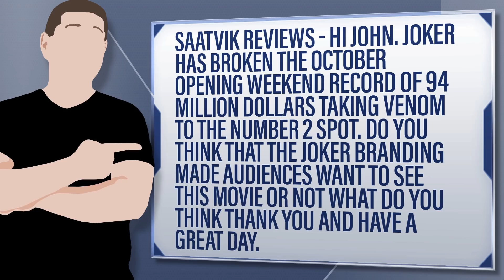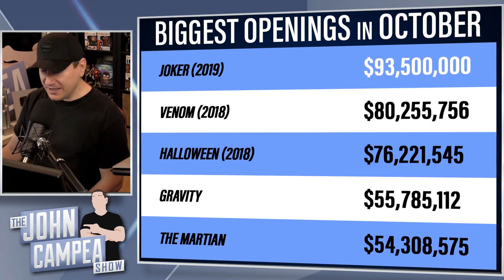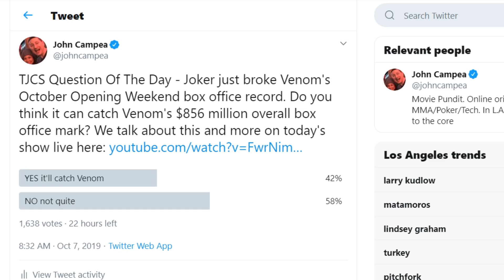Joker Sets October Box Office Record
Saatvik Reviews - Hi John. Joker has broken the October opening weekend record of 94 million
dollars taking venom to the number 2 spot. Do you think that the joker branding made
audiences want to see this movie or not what do you think thank you and have a great day.